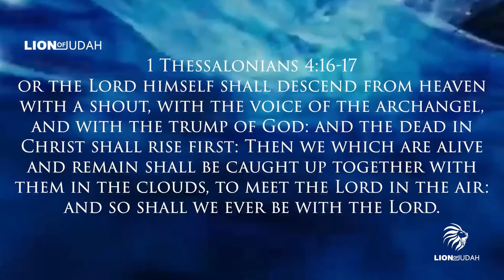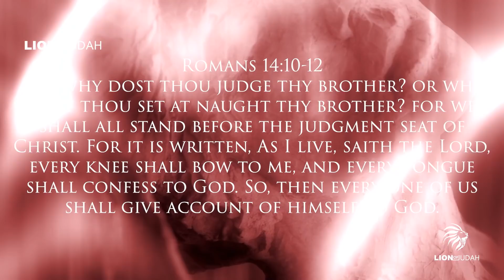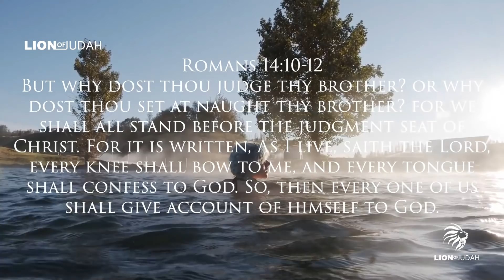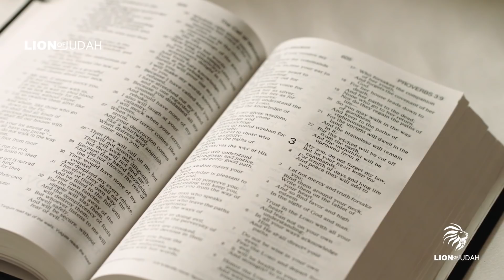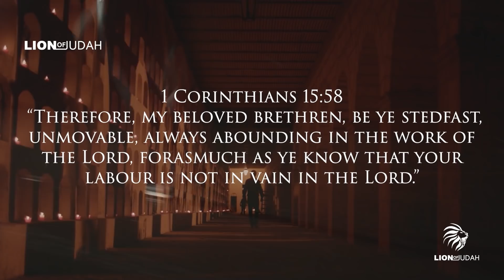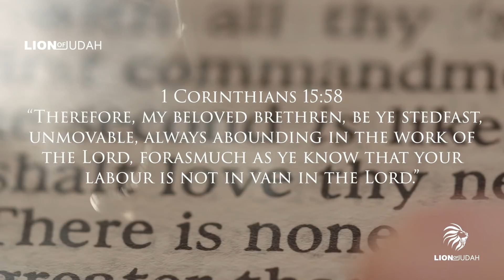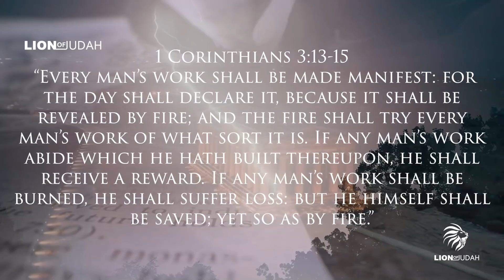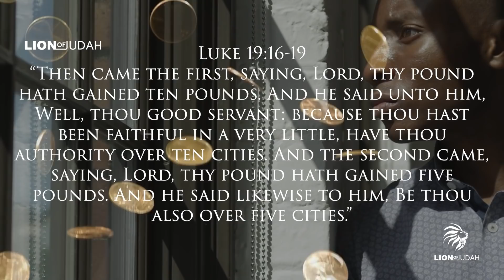What Will Happen After The Rapture - You Might Want To Watch This Video Right Away